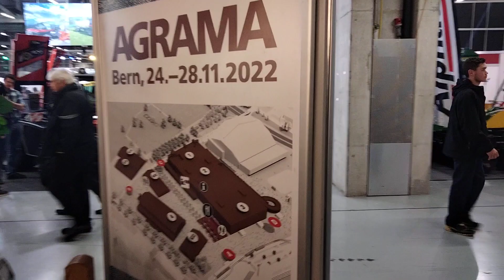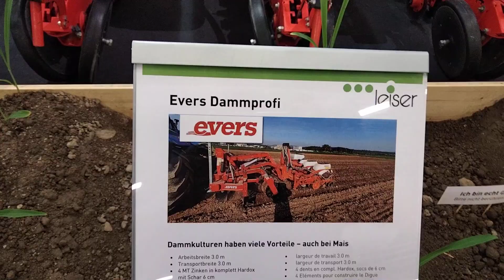Agrama Messe in Bern. Schweiz 🇨🇭.